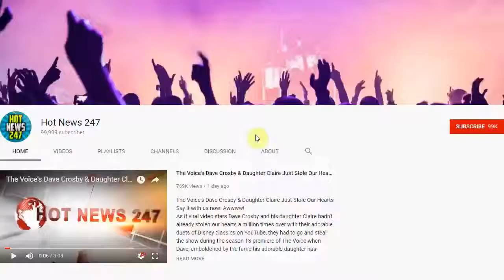8 Stories on World Kindness Day that Prove Good People Still Exist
8 Stories on World Kindness Day that Prove Good People Still Exist
From apparently endless wars and mass shootings to rampant substance abuse and soul-chilling crimes, kindness seems to get short shrift in today’s world. Instead of reaching out with a little common grace, too many respond to their fellow man with apathy or ambivalence.